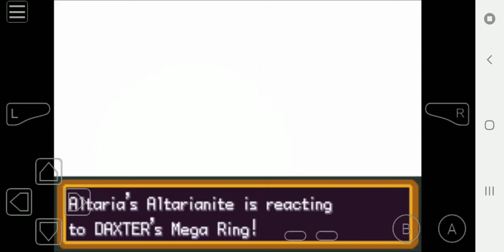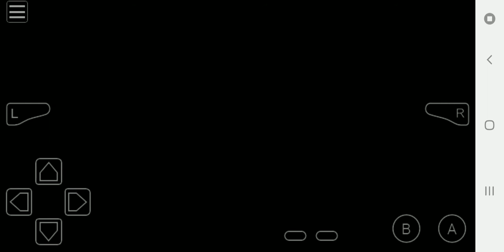Pokemon Unbound Find Jirachi